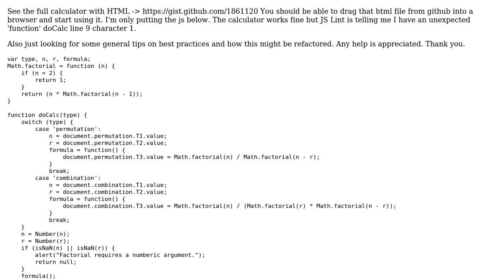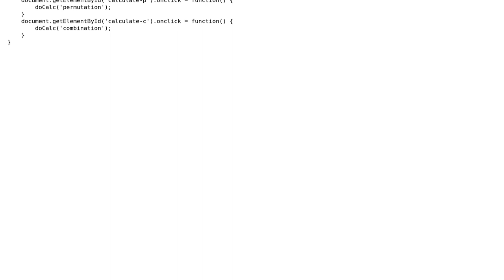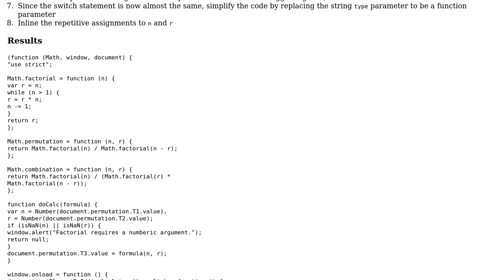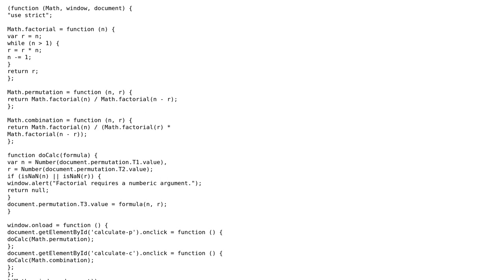Code Review: JSLint says "unexpected function" doCalc (3 Solutions!!)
Code Review: JSLint says "unexpected function" doCalc

With thanks & praise to God, and with thanks to the many people who have made this project possible! | Content (except music & images) licensed under CC BY-SA | Music | Images & others | With thanks to user Justin user JaredMcAteer user Heretic Monkey user Caridorc user Bill Barry and the Stack Exchange Network Trademarks are property of their respective owners. You are responsible for your own actions.